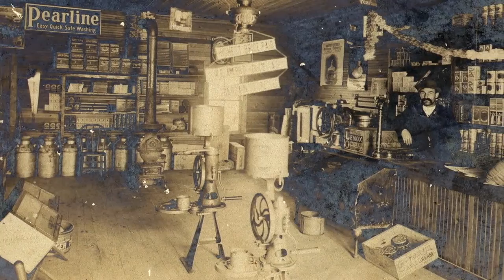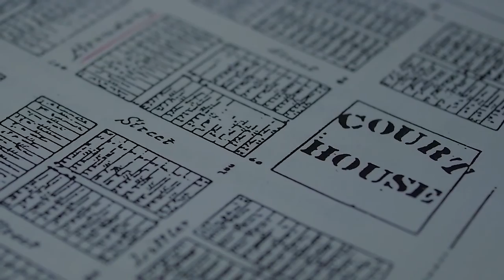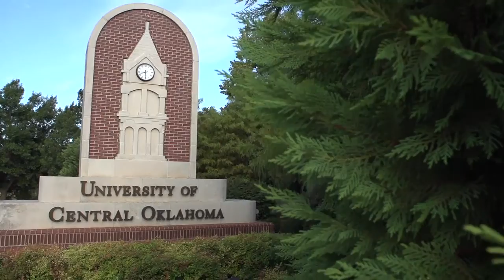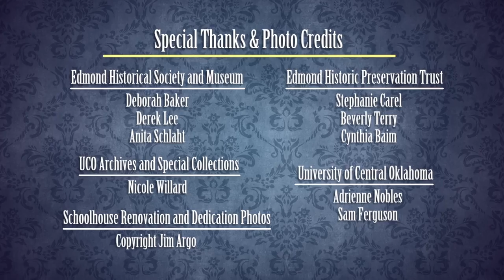Roots of Edmond 04: Education Firsts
Learn how Edmond became the first town in Oklahoma Territory to have a public school and offer the first classes of higher education.